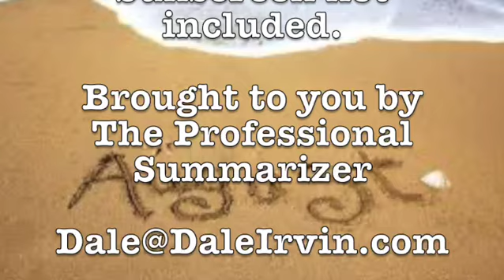Dale Irvin's Friday Funnies August 2, 2024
This week we discover a rideable suitcase; a museum of cheese; and a woman who collects bedpans.